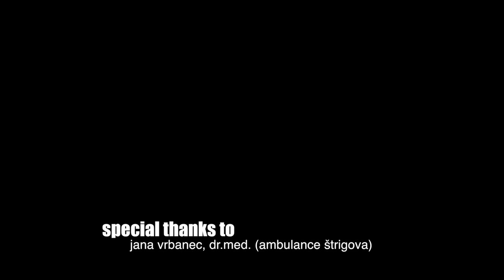First Born (Black is Dead)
Black - Bruno Kontrec
Woman - Marija Kolb
Baby - Ema Perčić

DP, camera, editor
Tomislav Buza

Camera
Ervin Bajuk, Stela Horvat

Costume
Dubravka Skvrce

Make-up
Patricia Lisjak, Jasmina Smrtić, Marija Sertić

First song
The Freakshow Factory - Theme 11

Second song
Simplefixty - something in the attic

Special thanks to:
Jana Vrbanec, dr. med (Ambulance Štrigova)
Davor Fileš (Eltel d.o.o.)